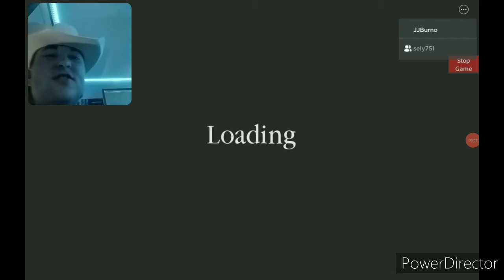Me and Sean had broke into the Neighbors house and it was a disaster | Roblox Piggy Build mode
Ive finally brought back the chatting with someone with a vc for my videos now. Me and Dakota's little brother Sean had decided to break into the Neighbors basement but on Roblox Piggy Build. Also I'm trying out a new skin that was on Mr. P's Lab event and it was cool.